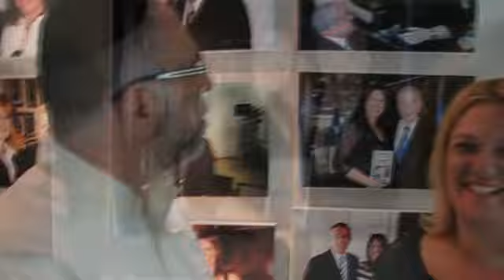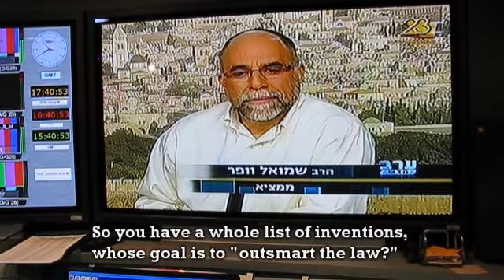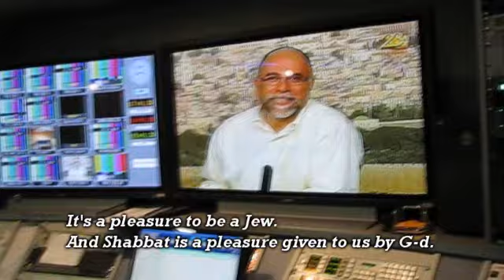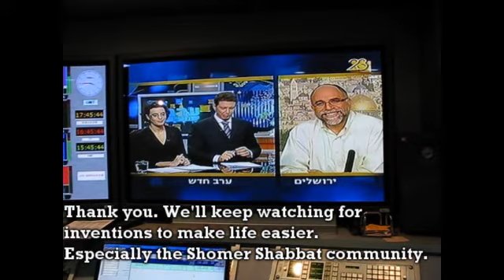Rabbi Shmuel Veffer brings a KosherLamp to live Israel TV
Here's your chance to get behind the scenes at a live Israeli TV program.
I was invited to appear on the Erev Chadash program as the inventor of the KosherLamp.

Chana and I took some time out of our real estate and zimmer businesses and drove down to Jerusalem. We had a lot of fun kibbitzing with the staff.

Take a couple of minutes to see Rabbi Veffer bring some light to Israel TV.